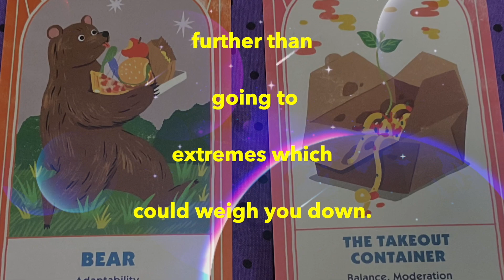TFT: Tarot for Today Banshee's Tuesday Oracle: November 12, 2024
Banshee's Tuesday oracle COTD: Being flexible & adaptable will insure you can survive in quickly changing environments. A more balanced & moderate approach will get you much further than going to extremes which could weigh you down.